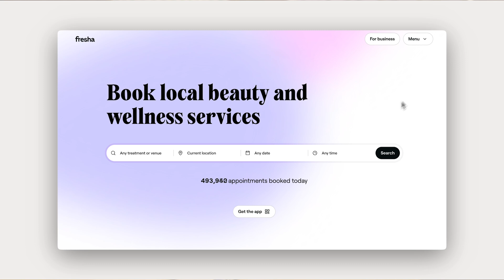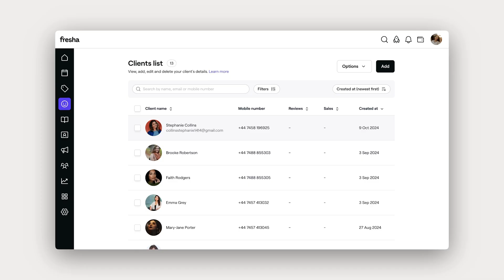Understanding Fresha's new client fee | Fresha Academy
Fresha is one of the largest beauty and wellness marketplaces where millions of people searching for services can book your venue online.

In this video, we’ll walk through the Marketplace New Client Fee and how our marketplace can help you grow your sales.